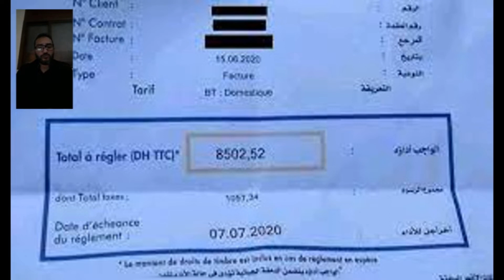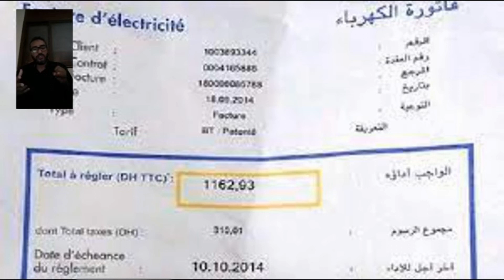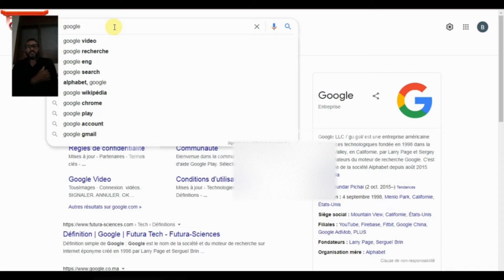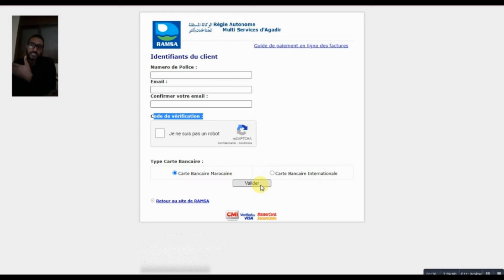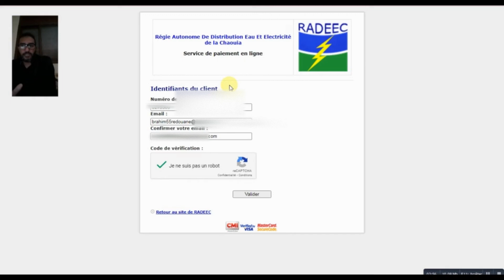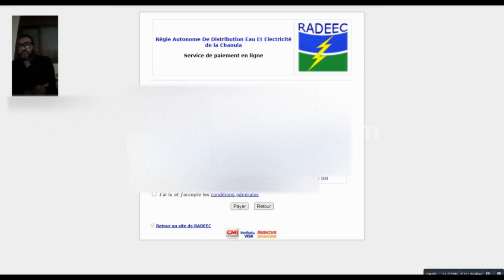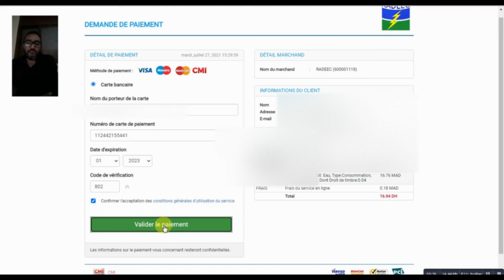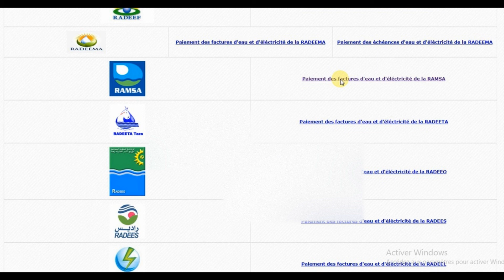كيفاش نعرف شحال عندي من فاتورة ديال الماء و الكهرباء و شحال و كيفاش نخلص غير من الدار-Fatourati#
مرحبا بالجميع

نظرا لاهمية الموضوعو لاحتياجنا له في حياتنا اليومية -قمت بهذا الفيديو لكي تعم الفائدة على الجميع

بالتوفيق للجميع
سوف نتعرف في هذا الفيديو كيف نعرف المبلغ المطلوب اداءه كواجب لاستهلاكنا الماء و الكهرباء
و كذلك كيفية ادائه فقط من الهاتف او الحاسوب -من البيت -